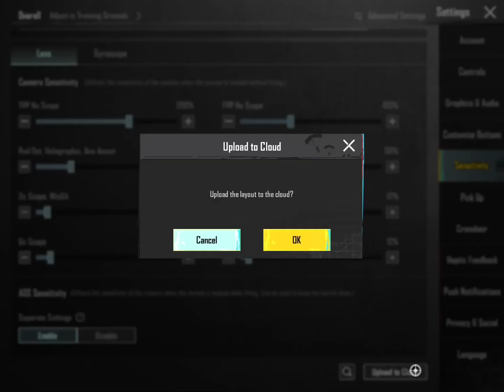NEW UPDATE 2.6.0 !! BEST SENSITIVITY CODE + CONTROL SETTINGS PUBG MOBILE/BGMI | BEST 5 FINGER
👉DEVİCE:  iPad Pro 2nd Gen
👉SCREEN RECORDER:  IOS
👉CONTROL:  5 FİNGER + FULL GYRO